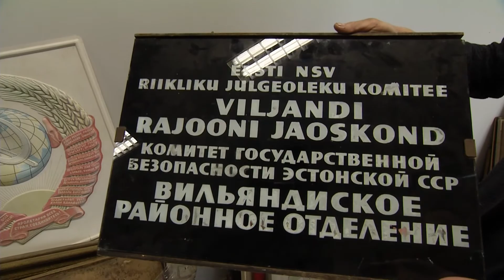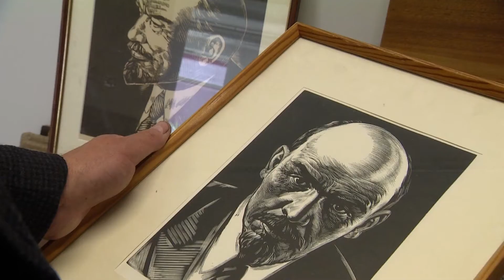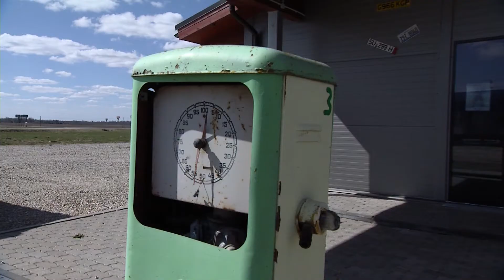Helir-Valdor Seeder. Radaris 9. mail 2017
IRLi esimeheks kandideeriv Helir-Valdor Seeder näitas Radarile oma kommunistliku propagandamaterjali kogu ning rääkis et erakond peab pöörduma tagasi selge konservatiivse sõnumi juurde, kuna muidu ei saa valija aru, mis asja partei Eesti poliitmaastikul ajab.